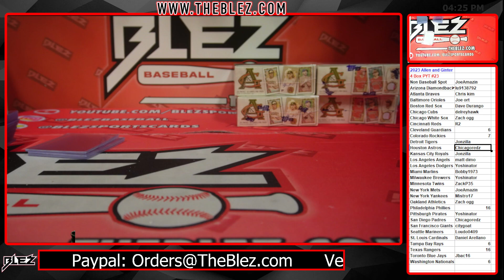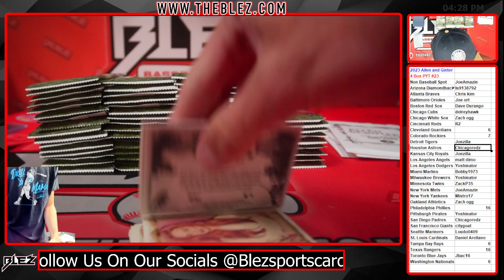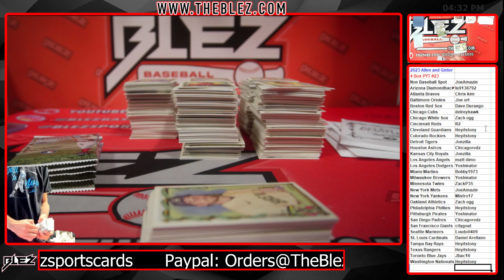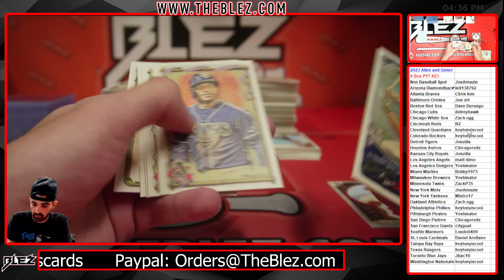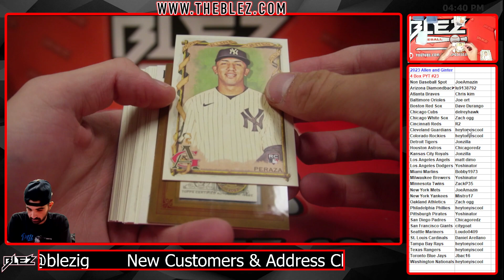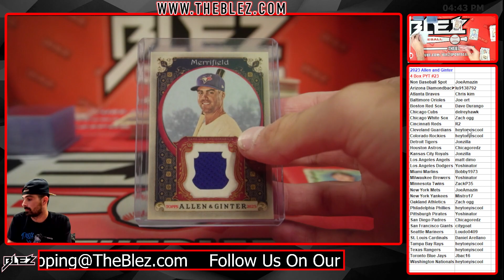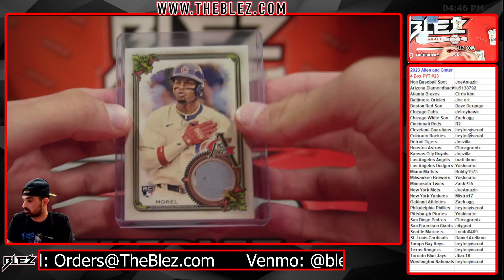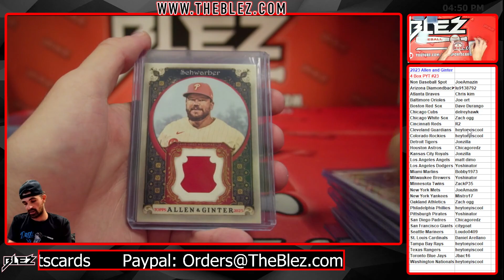2023 Topps Allen and Ginter 4 Box Break #23 Pick Your Team